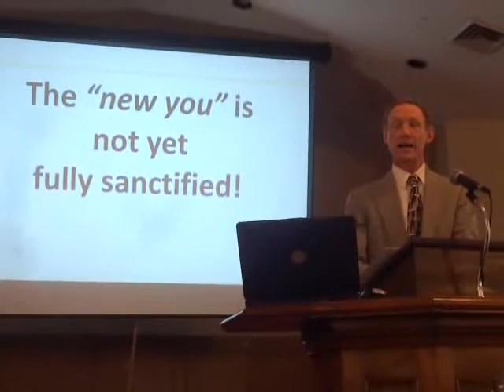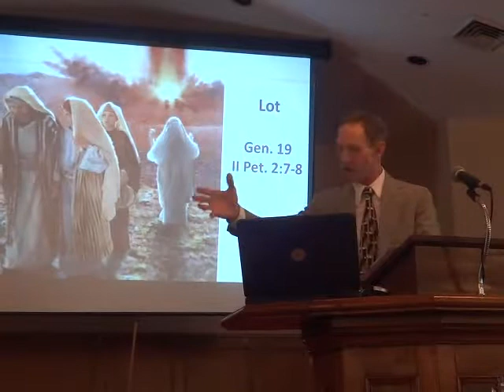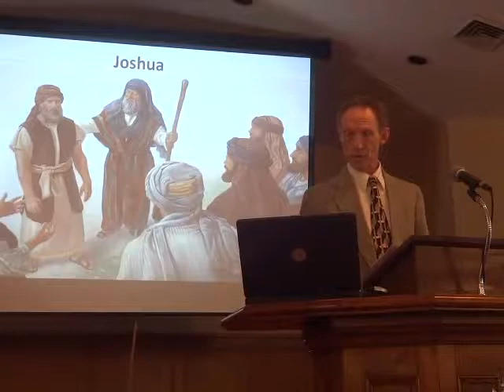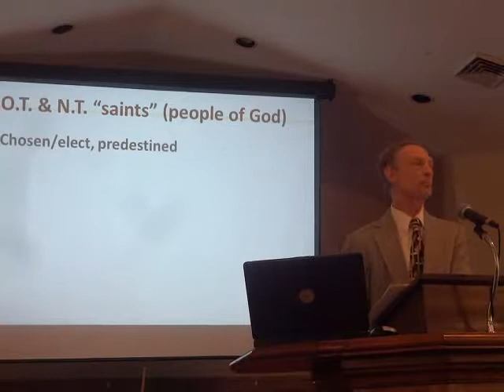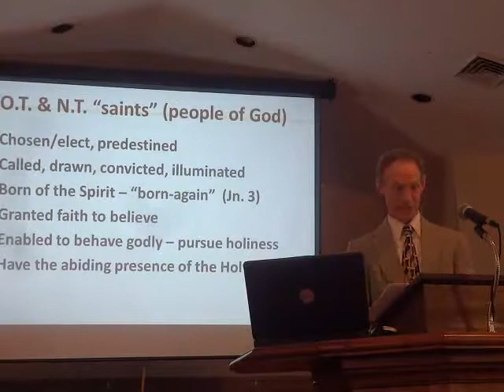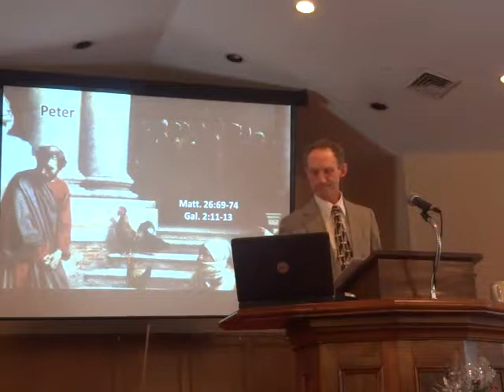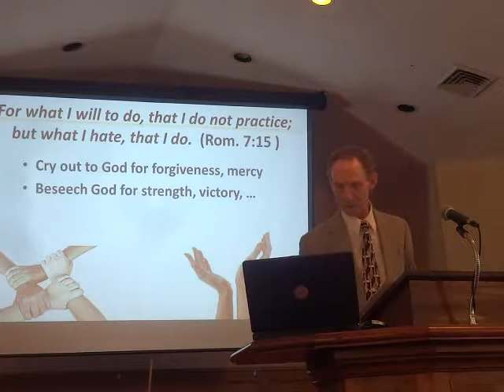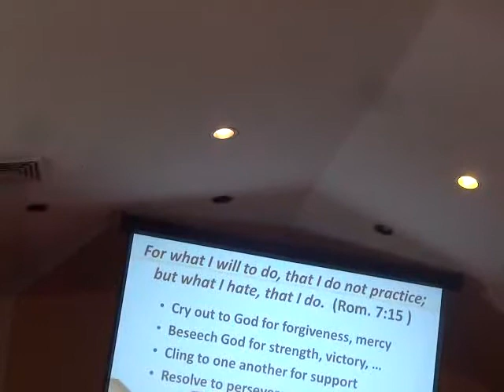Grace Baptist Church, Marion, NY, 2/10/2019 AM Service